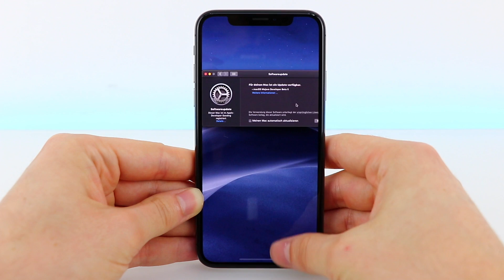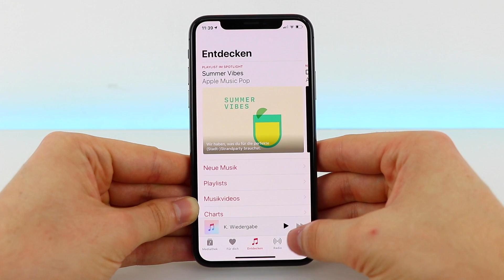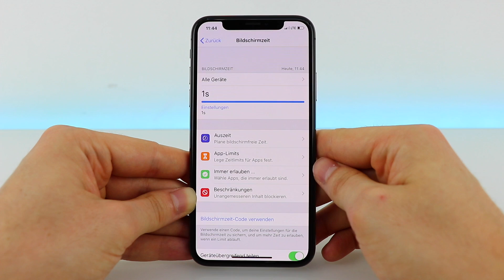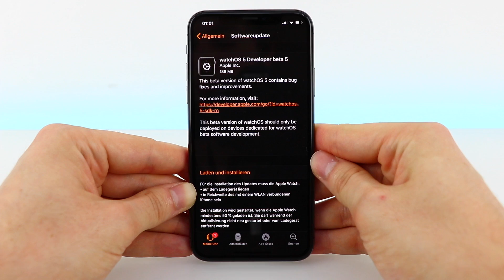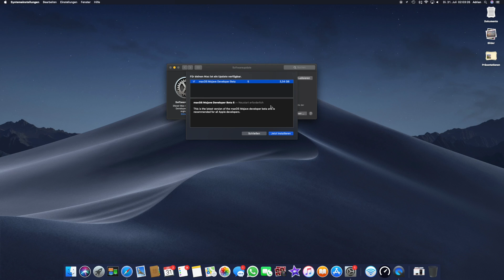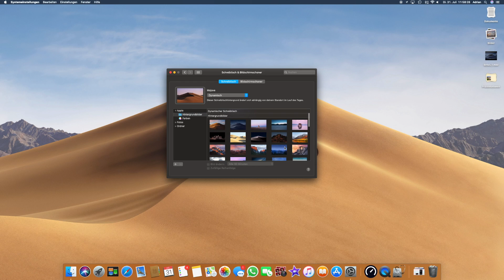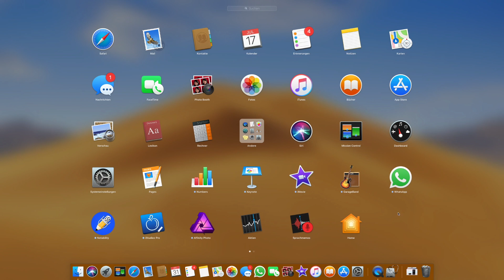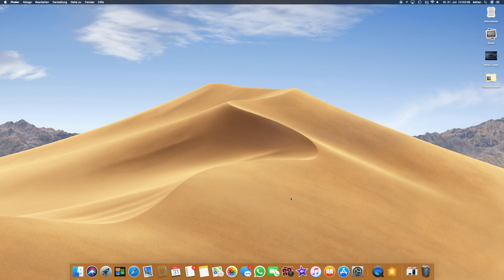iOS 12, watchOS 5, macOS Mojave - Beta 5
Apple hat die Beta 5 von iOS 12, watchOS 5 und macOS Mojave veröffentlicht.
In diesem Video zeige ich euch alles, was es zu diesen Updates zu sagen gibt.

Viel Spaß!